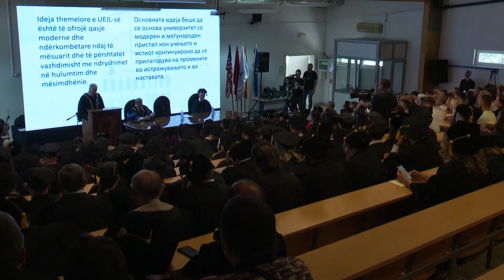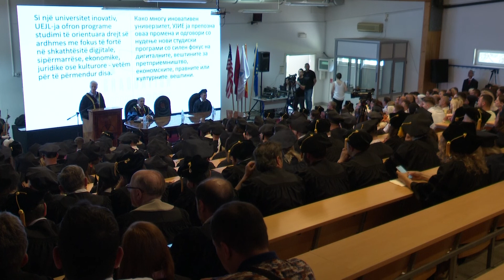Graduation Ceremony 2022